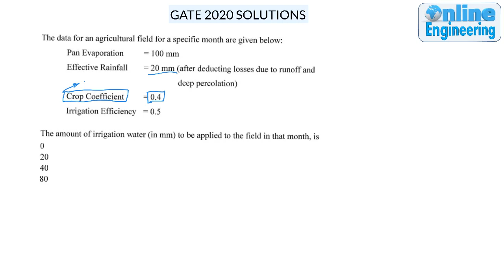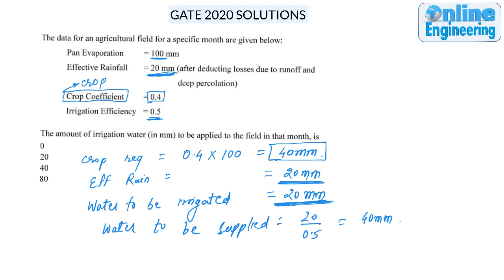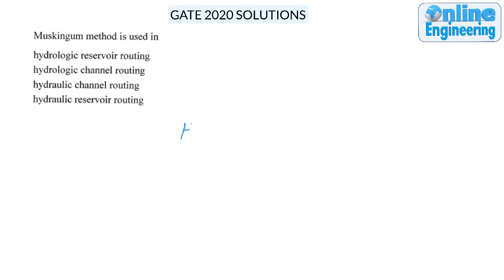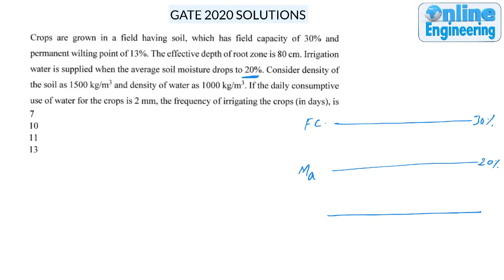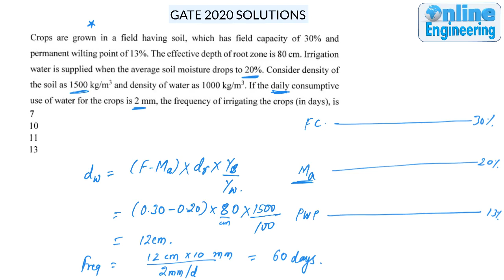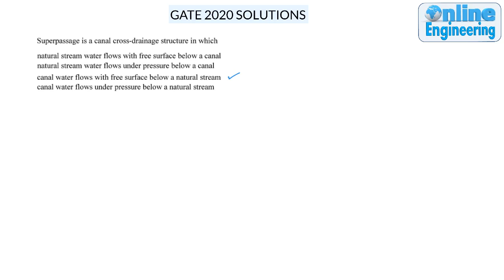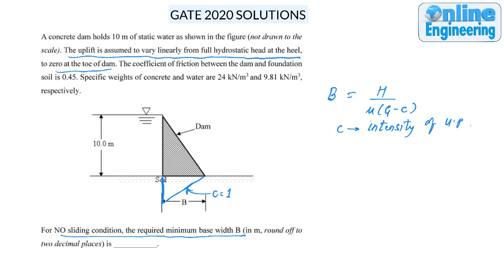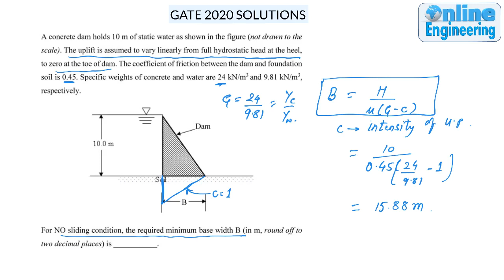Hydrology & Irrigation | GATE 2020 Solution